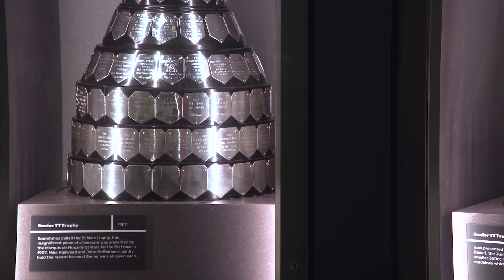TT Gallery Motivation of People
Featuring the world famous TT trophies, motorcycles, sidecars, leathers, helmets and memorabilia sourced from around the world, the Isle of Man TT Gallery at the Manx Museum showcases the rich history of the Isle of Man TT races.